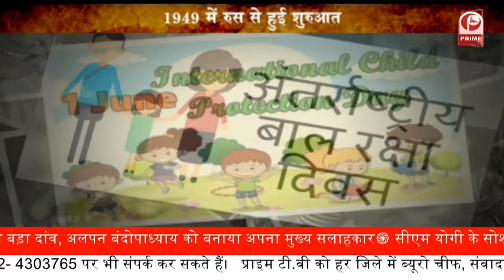International Child Protection Day की शुरुआत कब और कहाँ हुई थी ? || Prime Tv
1 जून 1949  को दुनिया भर के 51 देशों में 'अंतरराष्ट्रीय बाल रक्षा दिवस' पहली बार रूस में मनाया गया था। इसके बाद भारत समेत अन्य देशों में बच्चों को लेकर कार्यक्रम भी हर साल होते हैं।